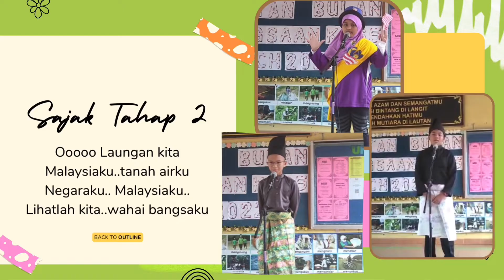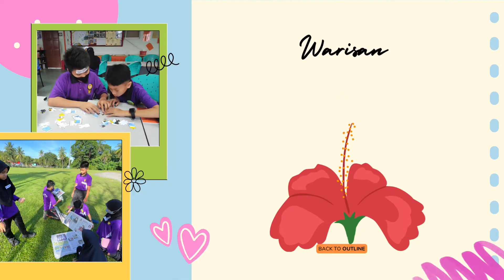Sambutan Bulan Kemerdekaan 2022 -SK Chengkau